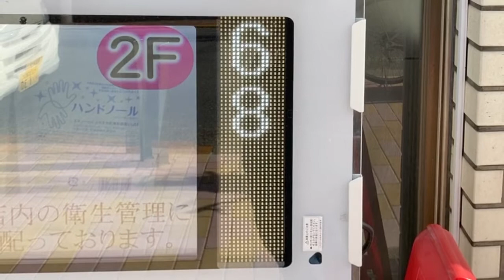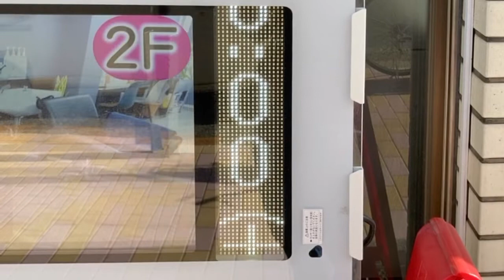広告用の電光掲示板 TOWA製 カラーズ(COLORS) 金町(東京都葛飾区東金町１-４５-１０)